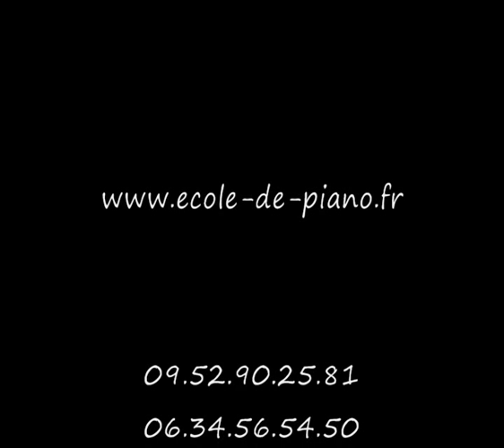Le chat persan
Concert de l'école de piano pour le téléthon 2008

Ecole de piano à Bois-Colombes
7 rue Victor Hugo

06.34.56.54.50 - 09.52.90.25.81